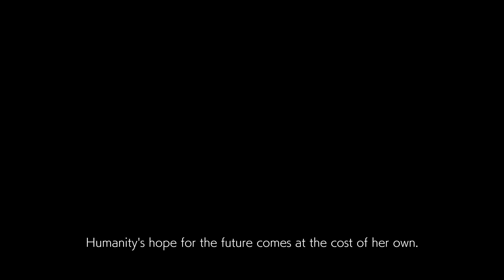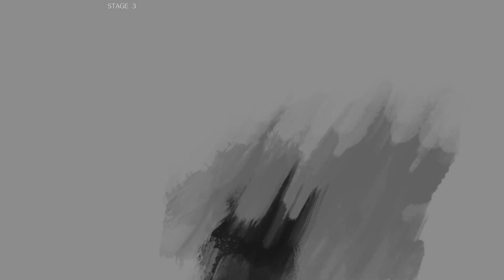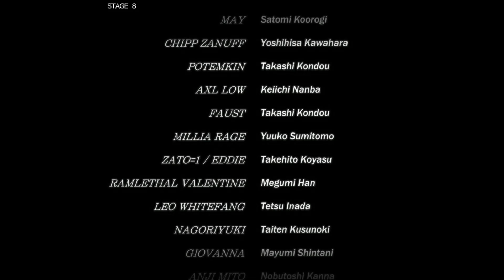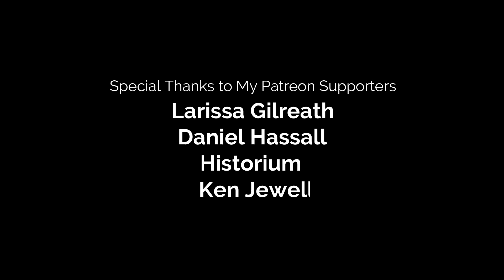What's New on Game Pass? | Guilty Gear Strive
I've wanted to play a Guilty Gear game since the original Xbox days, uhhh solely because of the soundtrack, but what better time than now? This game plays great, looks amazing, and has the dumbest butt rock soundtrack. Watch me fall in love with Guilty Gear Strive in my latest video.

Thanks for checking out the latest episode of What's New on Gamepass,